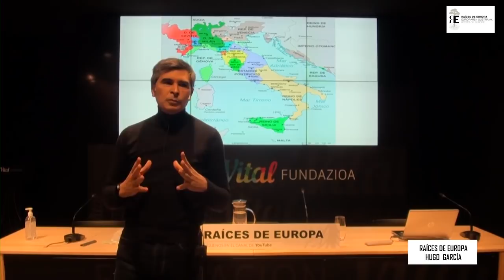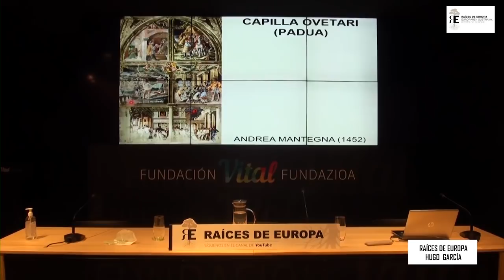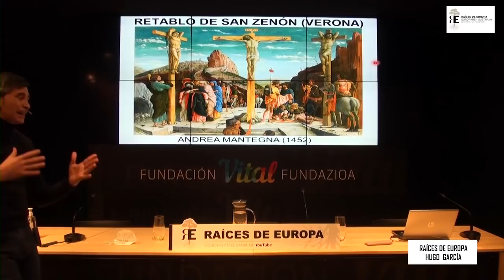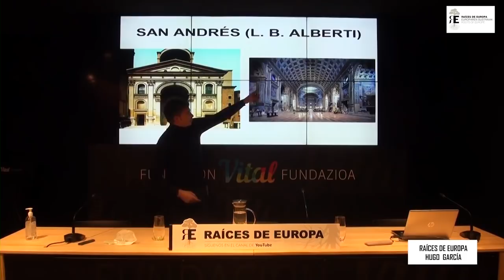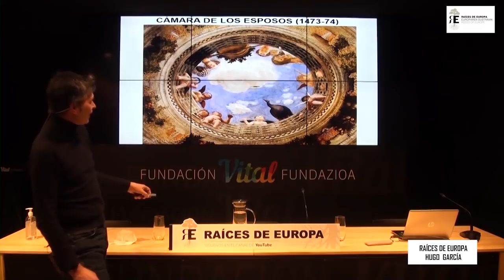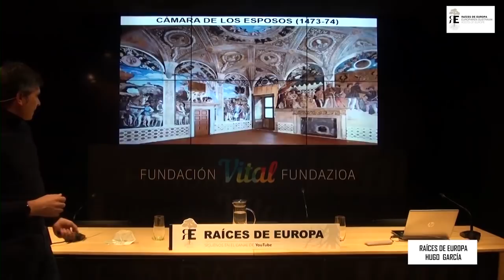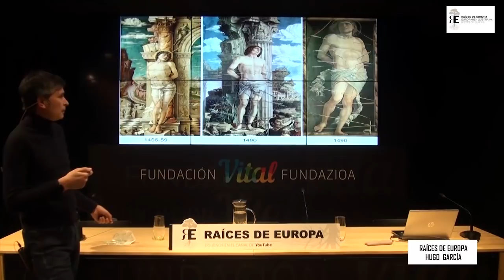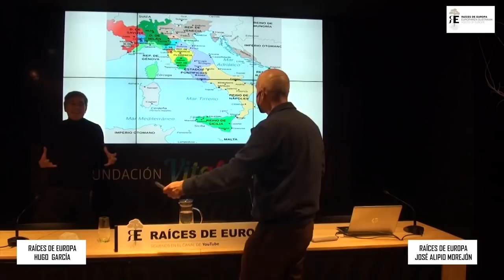Andrea MANTEGNA: uno de los más grandes pintores del Renacimiento. Hugo García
Conferencia sobre Andrea Mantegna (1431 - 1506), excepcional pintor, uno de los más poderosos retratistas y mejores pintores al fresco, considerado por muchos como uno de los mayores genios de la pintura del Renacimiento, junto a Leonardo, Miguel Angel, Rafael y Corregio.

El vídeo es una edición de la conferencia estrenada hace una semana, que tuvimos que retirar porque daba problemas de sonido, ya que los que tienen un móvil no estéreo no podían oirlo.

Este excepcional artista dejó una impronta excepcional en la cultura europea, y un conjunto maravilloso de pinturas que todavía pueden admirarse en los principales museos del mundo o en lugares tan excepcionales como la Cámara de los Esposos de Mantua, donde creó uno de los conjuntos al fresco más bellos e influyentes de todos los tiempos, uno de los grandes hitos de la Historia del Arte, mostrando su excepcional arte del retrato al representar a los componentes de la fabulosa corte de los Gonzaga en Mantua, que, además, podremos admirar en el viaje que haremos con Raíces del 14 al 21 de mayo de este año 2022

Imparte la sesión Hugo García, postgrado en Historia del Arte por la Universidad del País Vasco. Imparte clases de esta disciplina en las Aulas de la Experiencia del Campus de Álava de esta misma universidad, además de hacerlo en los centros BIZAN del Ayuntamiento de Vitoria-Gasteiz y en la Asociación San Martín de esta misma ciudad.

Amante de la historia del arte desde que tiene uso de razón, su pasión le ha llevado a crear el proyecto Vitruvio Arte, que inicia en 2016 con la divulgación cultural a través de su canal de You Tube en el podréis encontrar más de cien vídeos sobre múltiples temáticas de historia del arte. Un año más tarde, continúa con la página web en la que ofrece contenidos como cursos online, tutorías personalizadas o un blog.

Animamos a ver los vídeos con equilibrio y sacar tiempo para leer -a ser posible todos los días-, contemplar la naturaleza y creaciones artísticas, pensar, dialogar...

Canal sobre historia, cultura, arte, belleza, filosofía, literatura, religión...
Nos interesa EUROPA donde nació Raíces, y el RESTO DEL MUNDO: Oriente Medio, África, Asia, América, Oceanía...
Queremos UNIR, INTEGRAR, SUMAR FUERZAS, conocer la rica diversidad de Europa y del mundo, y para ello estudiar, profundizar, escuchar, mejorar..., y promover la justicia, libertad, solidaridad...